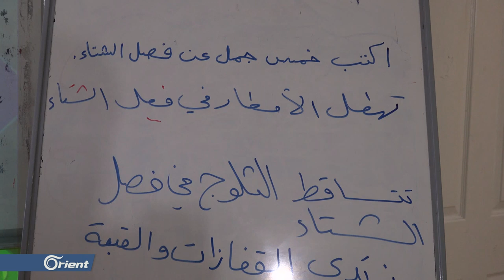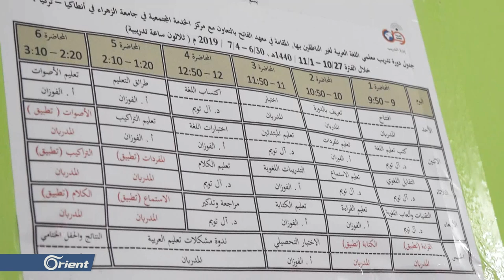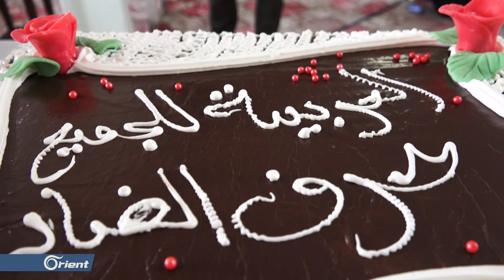لغير الناطقين بها... تخريج مدرسين للغة العربية في مدينة أنطاكيا التركية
نظمت جامعة الزهراء وبالتعاونِ مع المؤسسةِ العربيةِ للجميع حفلاً تكريمياً بتخريج عدد من مدرسي اللغة العربية لغير الناطقين بها بمدينة أنطاكيا التركية وذلك ضمن دورتها الثالثة عشرة , وشمل الحفل مجموعة من البرامج والكلمات التي ألقاها المدرسون الخريجون ، تحدثت عن أهمية اللغة العربية “لغير الناطقين بها” والدور الهام الذي باتت تتخذه اللغة العربية عالمياً، والإقبال الكبير على تعلمها لأسباب مختلفة.